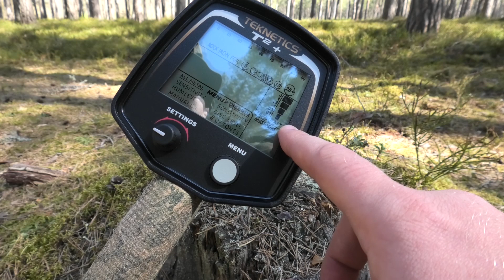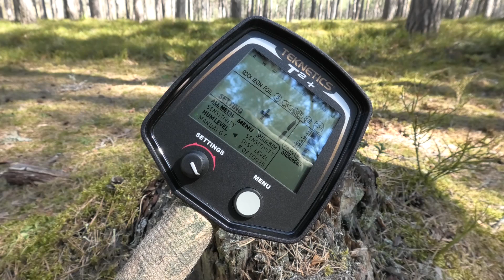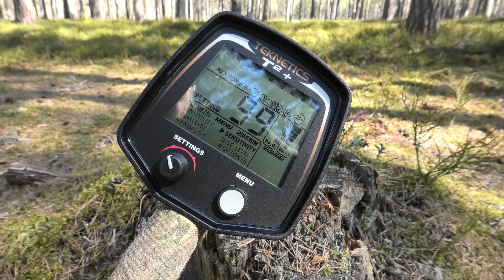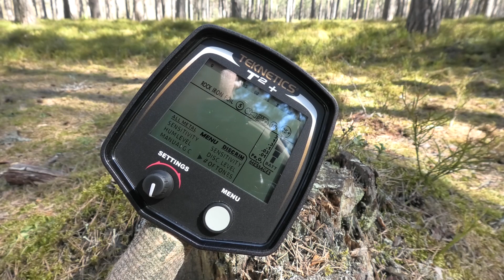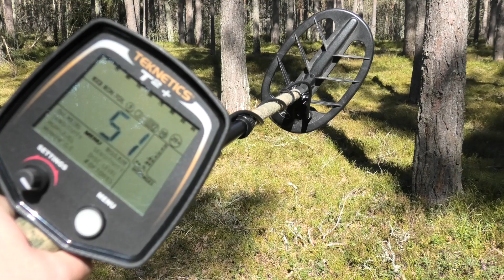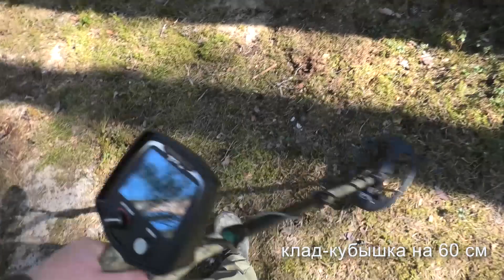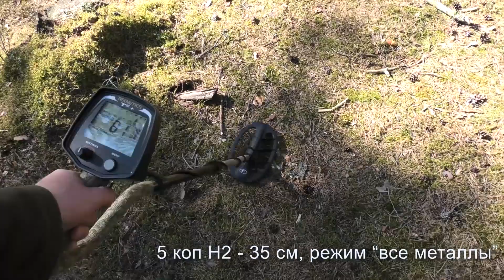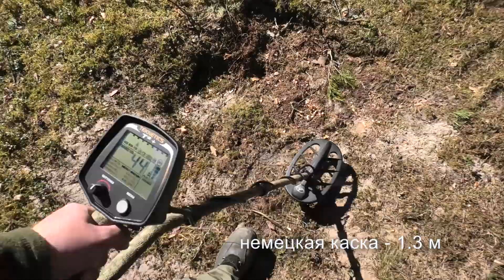Teknetics T2+ обзор и тест металлоискателя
Отличный, старый проверенный металлодетектор - Текнетикс Т2 плюс. Насколько он хорош по сравнению с новыми металлоискателями? Ответ на видео.

Больше новостей и историй о кладоискательстве, находках, обзоры металлоискателей и поискового оборудования вы можете найти в нашем блоге: